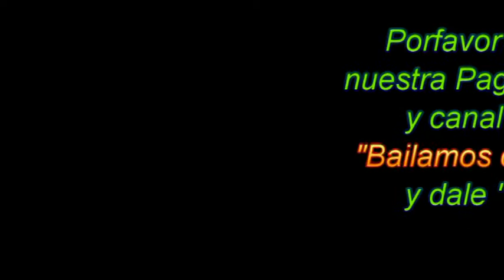Clase #11 - Tango + nuevos pasos de otra coreografia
Continuamos con Tango y comenzamos con primeros movimientos de nueva coreografía. Clase #11